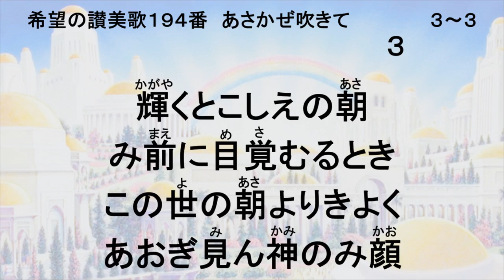希望の讃美歌194番 あさかぜ吹きて